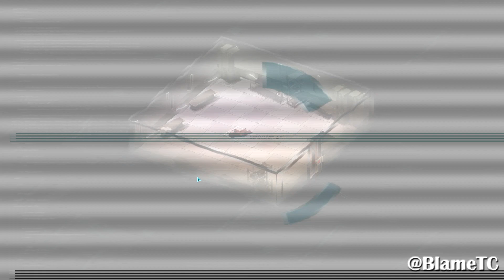Invisible, Inc Ep 1: Secret Agent Man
♦ Original Music Intro created by OneSProductions
Song Title: "Blame The Controller"